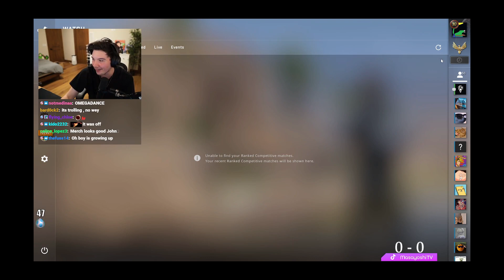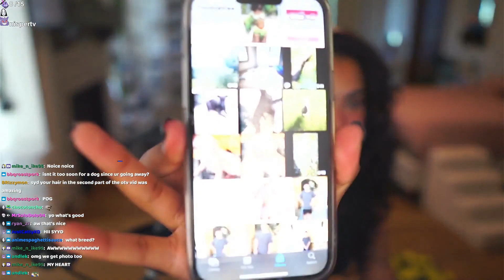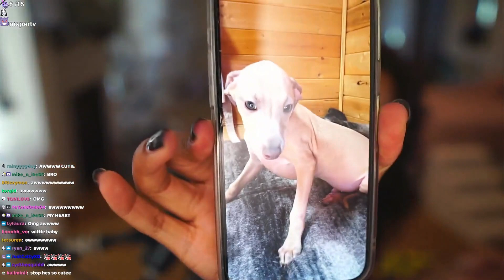Top OfflineTV Clips Today 477